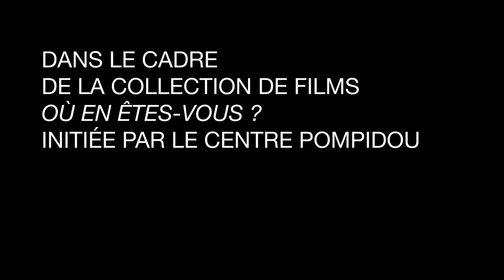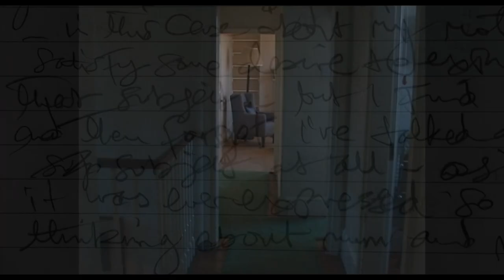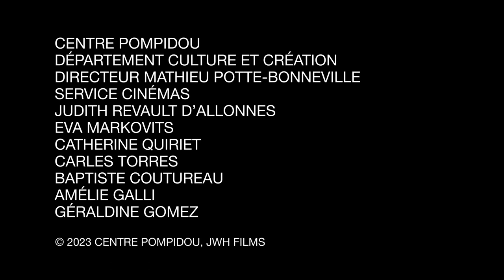Où en êtes-vous Joanna Hogg ? | Cinéma | Centre Pompidou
« Présages » un film de Joanna Hogg. Grande-Bretagne / France, 2023, inédit.
Pour sa collection de films « Où en êtes-vous ? », le Centre Pompidou a passé commande à Joanna Hogg alors qu’elle présente son prochain long métrage « Eternal Daughter » dans le cadre de la rétrospective qui lui est consacrée au Centre Pompidou du 16 au 20 mars 2023.

« Où en êtes-vous ? » est une collection initiée par le Centre Pompidou qui passe commande à chaque cinéaste invité(e), d’un film fait maison, de forme libre, avec lequel il répond à cette question rétrospective, introspective, et tournée vers l’avenir.